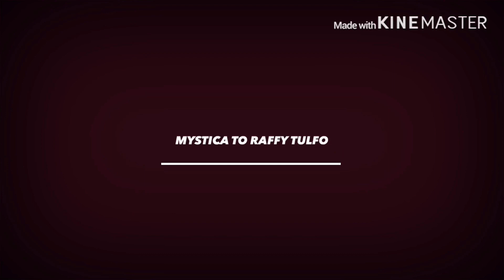VIRAL || MYSTICA MAY MATINDING BANAT LABAN KAY RAFFY TULFO || REACTIONS